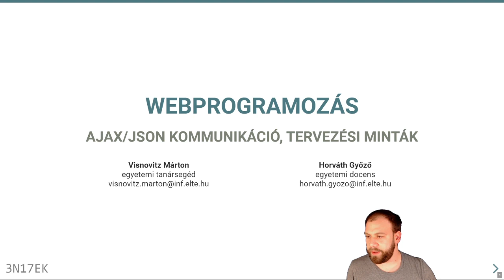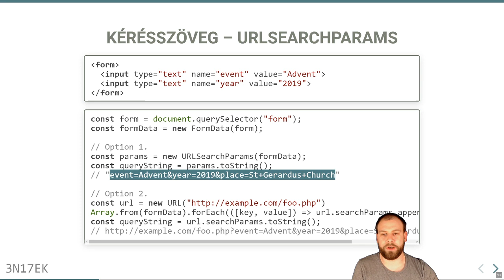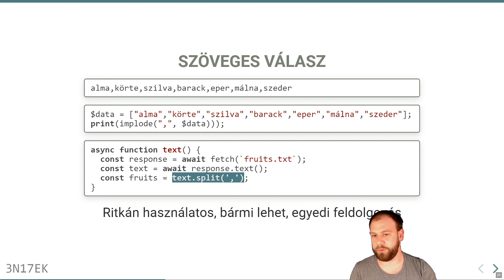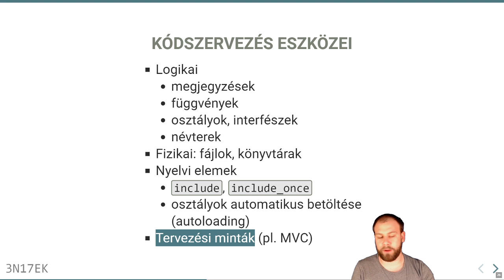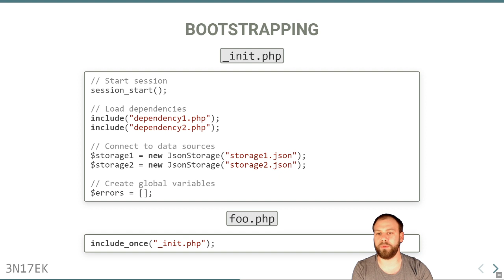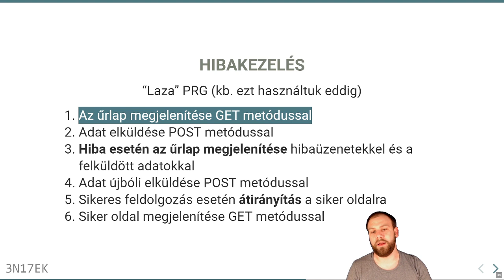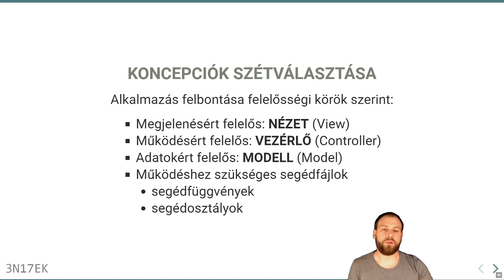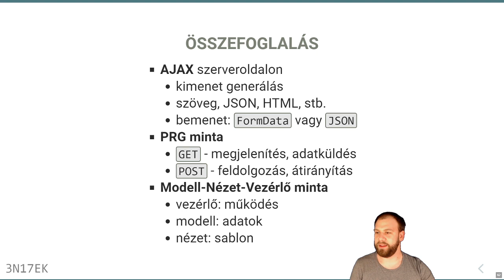Webprogramozás EA. - 2020.05.11.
ELTE IK Webprogramozás előadás 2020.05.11.